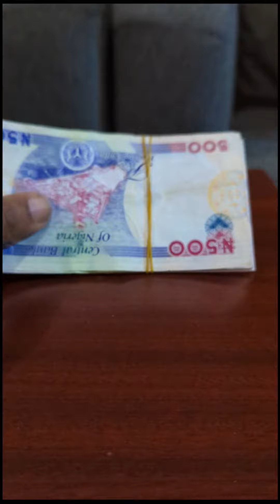Counting Naira N500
Counting Nigerian Naira Notes - N500